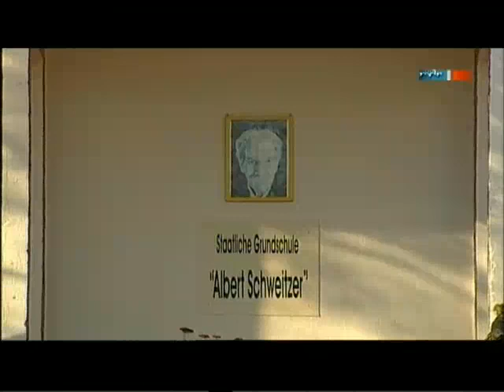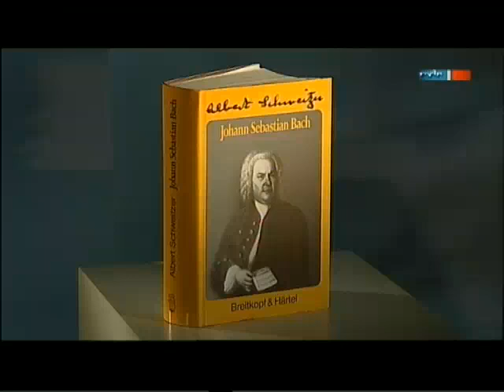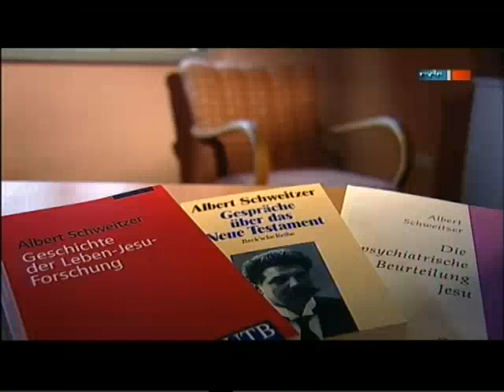Albert-Schweitzer - Gedanken zur Vorbildwirkung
In der Albert-Schweitzer-Gedenkstätte wurde vom MDR dieser Beitrag aufgezeichnet. Die Vorsitzende des Albert-Schweitzer-Komitees e.V., Frau Dr. Stier, steht Rede und Antwort.
Ein im Dezember 2009 erscheinender Albert-Schweitzer-Film ist Mittelpunkt. Ebenso wird eine neue Biographie über Schweitzer von Nils Ole Oermann als Anlass genommen.
Für alle Albert-Schweitzer-Freunde, die den Beitrag nicht sehen konnten.